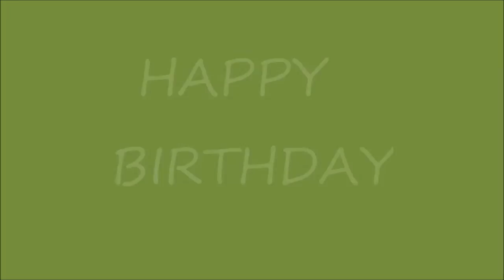Feliz cumpleaños kevin